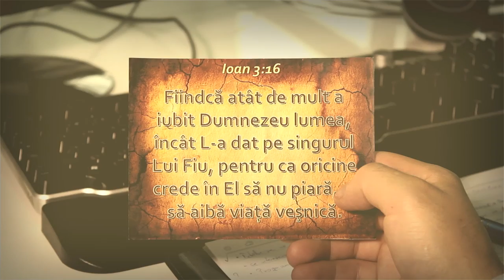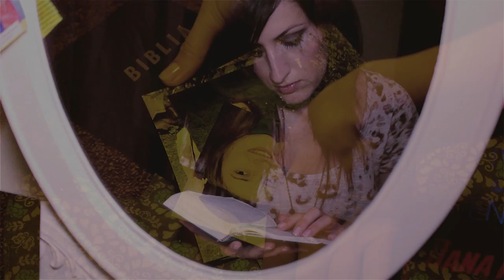Narcisa Opriș - Caut un răspuns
Muzică şi versuri: Narcisa Opriş

Aranjament instrumental: Alin Timofte
Înregistrare, mixaj şi procesare: Flavius Ibănişteanu

Piesa "Caut un răspuns" vorbeşte despre căutarea omului după un răspuns, care să-i ofere reţeta împlinirii şi fericirii mult căutată. Sinuciderea nu este un răspuns la eşec, ci Iisus este ceea ce cauţi!
Nici faima, nici dragostea firească, nici succesul...nu împlinește.
Dacă totuși inima omului are formă de Dumnezeu, și doar o relație personală cu El, ca și cu un Tată, e ceea ce aduce de fapt fericire? Mai e o șansă!  Acesta e răspunsul găsit de mine, și ți-l împărtășesc!